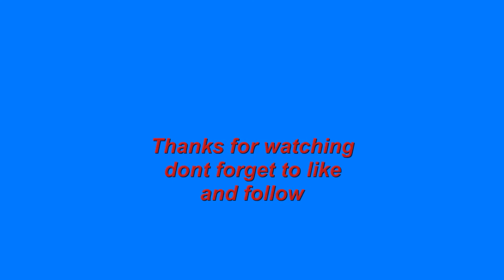NORMANDY BRIDGE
Showing the stunning normandy bridge.